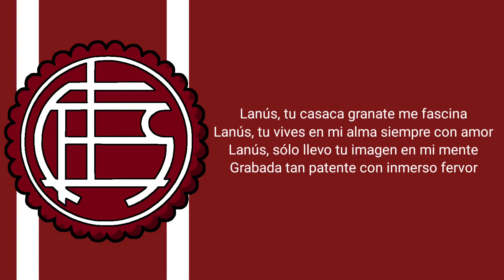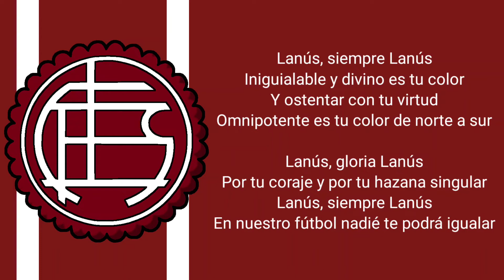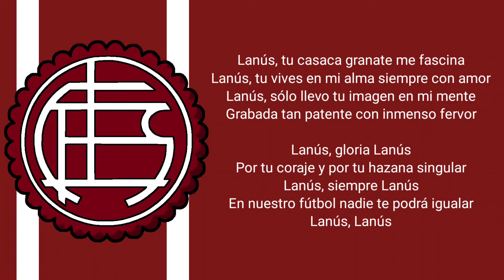Hino do Lanús-ARG